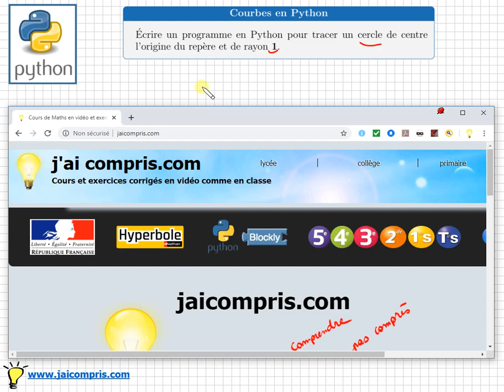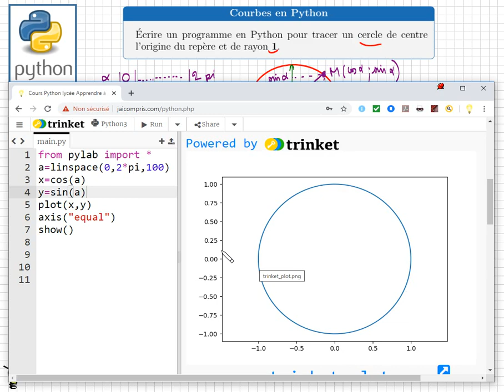Python • Comment tracer un cercle AVEC sinus cos • matplotlib & pylab • Programmation Algorithmique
Comment tracer un cercle en python avec les fonctions trigonométriques sinus cosinus
- savoir importer le module pylab
- savoir utiliser l'instruction linspace(debut,fin,n)
- penser à utiliser les fonctions trigonométriques sinus et cosinus pour les coordonnées du point du cercle
- savoir utiliser l'instruction plot(x,y)
- ne pas oublier show() ; grid() et axis("equal") pour pas que le cercle ressemble à une ellipse
algorithmique - python lycée - programmation